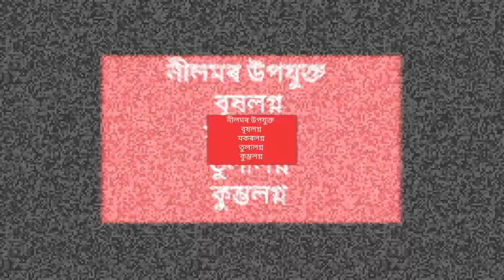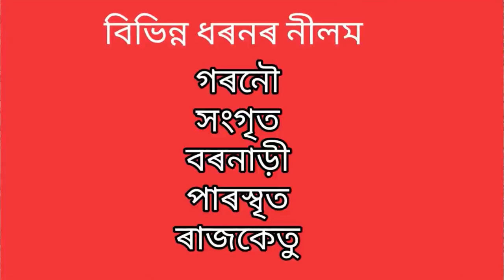নীলম শনিদেৱৰ ৰত্ন !কেনেকৈ চিনিব পাৰি!কোন কোন জাতক =জাতিকাৰ ক্ষেত্ৰত উপযোগী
Neelam ratna#neelam stone#sani ratna neelam#vedic astrology assam#gemstone#navagrah ratna#assamese vedio#assamese astrology#

‌Aries rashifal,
‌Taurus rashifal,
‌Gemini rashifal,
‌Cancer rashifal,
‌Leo horoscope,
‌Virgo horoscope,
‌Libra rashifal,
‌Scorpion rashifal,
‌Sagittarius rashifal,
‌Capricorn rashifal,
‌Aquarius rashifal,
‌Pisces rashifal,
‌daily rashifal videos,
‌Indian horoscopes,
‌Zodiac signs,
‌navagraha centre rashifal,
‌today rashifal,
‌ৰাশিফল,
‌আজিৰ ৰাশিফল,
‌rashifal news,
‌indian astrology,
‌indian rashifal,
‌astrological predictions,
‌aaj ka rashifal